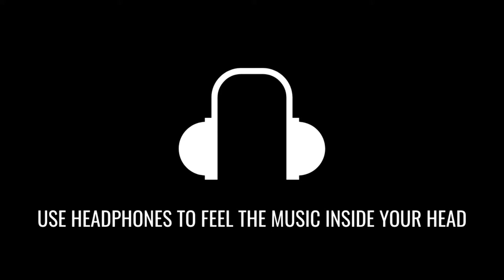Mere Bina (8D AUDIO ) | Unplugged Cover | Rahul Jain | Crook | Emraan Hashmi | 8D Acoustica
Listen To The "Mere Bina" Song Unplugged Version In 8D AUDIO By "Rahul Jain".

 Cover Song Credits:
Music Produced | Mixed & Mastered - Soham Naik
Promotions & Video - Rahul Singhal

Original Song Credits:
Song Name - Mere Bina
Movie - Crook
Singer - Nikhil Dsouza | KK
Lyrics - Kumaar
Producer - Mukesh Bhatt & Kumkum Saigal